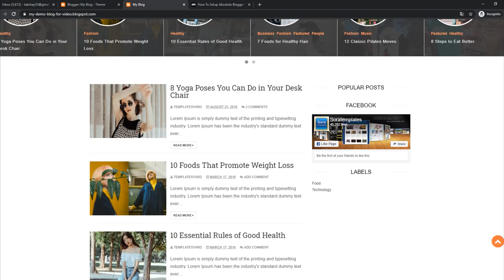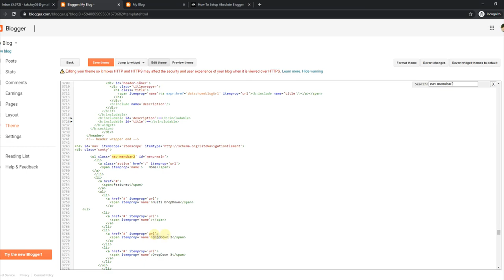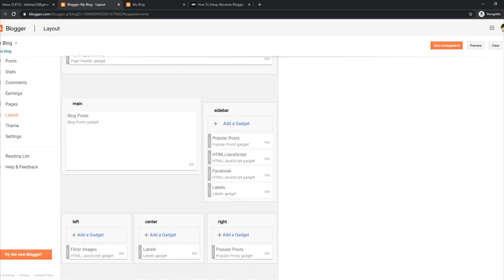How To Setup Absolute Blogger Template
Absolute Blogger Template is an elegant looking beautiful blogging blogger theme with great looking layout that has responsive ability, this amazing blogging blogger theme is most suitable to create feature rich fashion portfolio, makeup blogs, beauty tips and many more.